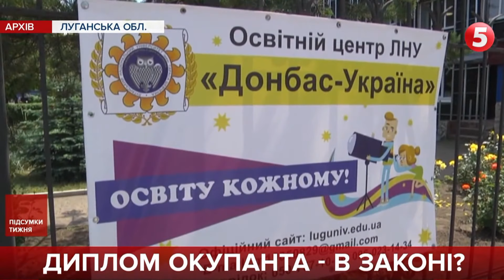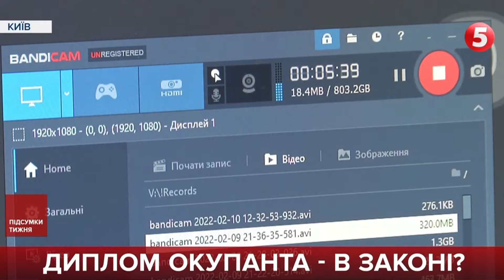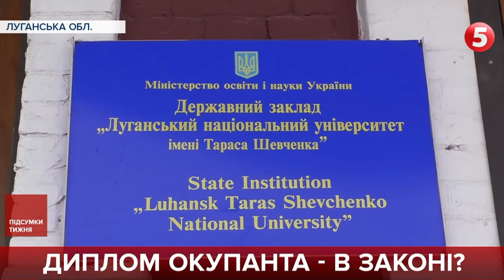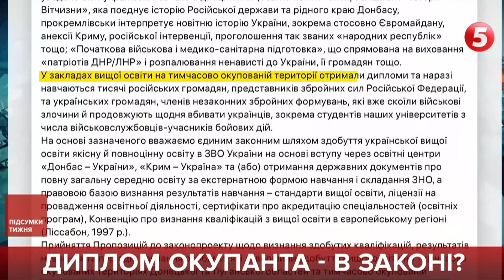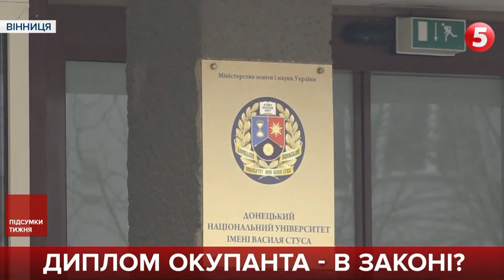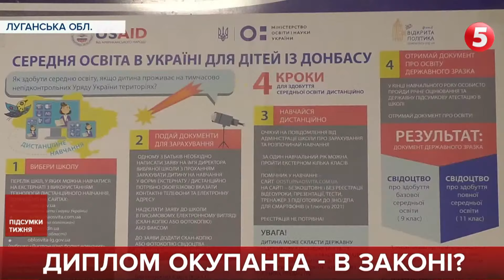"Крок до легалізації дипломів ОРДЛО" - чи визнає Україна виші окупанта?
Лише ідея, а вже стільки галасу. Тим більше на тлі російської загрози. Дипломи вишів ОРДЛО пропонують узаконити в Україні. Це ідея Міністерства з питань реінтеграції тимчасово окупованих територій. І її лише обговорюють нині. Але вже прочитали між рядків: імовірна катастрофічна кінцева мета. Освітяни побоюються, що фактично йдеться про визнання документів, виданих навчальними закладами, які контролюються терористичними угрупованнями “ДНР” і “ЛНР”. Але є й інша думка: це допоможе в реінтеграції.
Ганна Рибалка зібрала усі за і проти. Але знову ж таки – це лише пропозиція. Остаточного рішення немає. Як і диму без вогню.